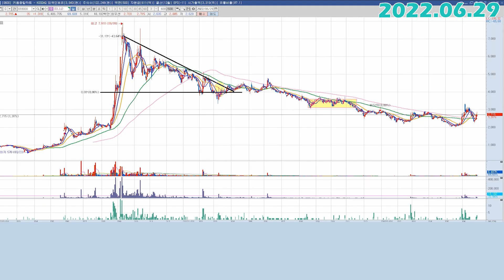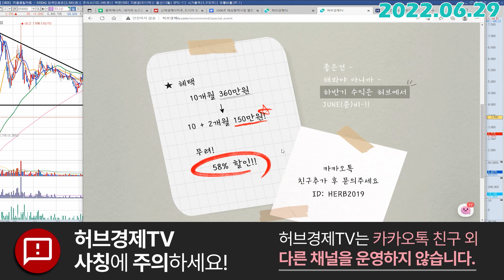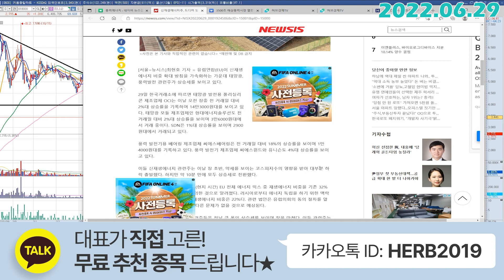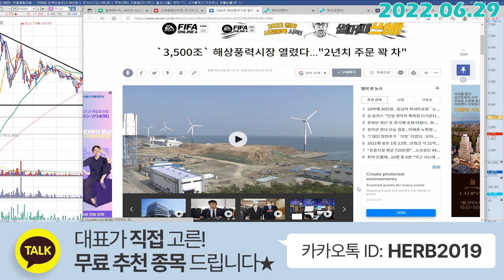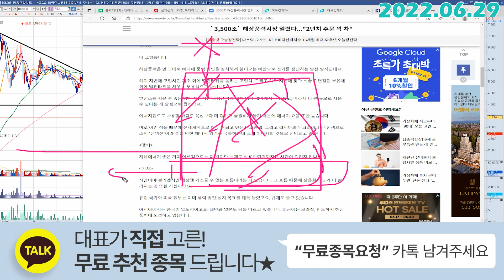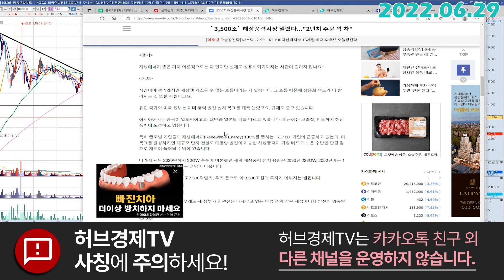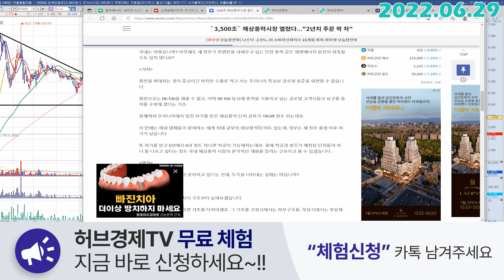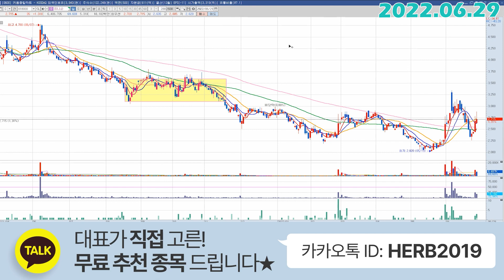유니슨 (018000) - 기존과는 다른 흐름입니다.